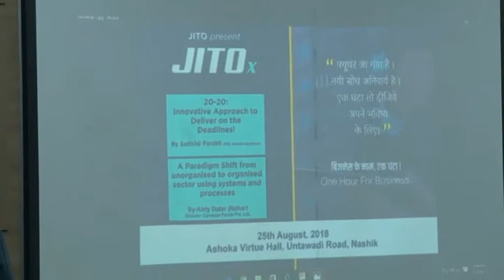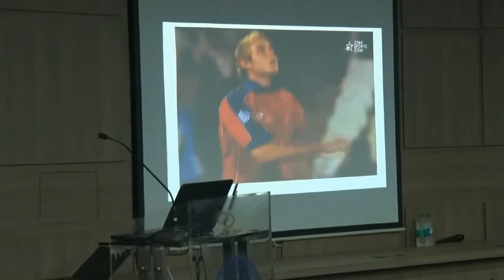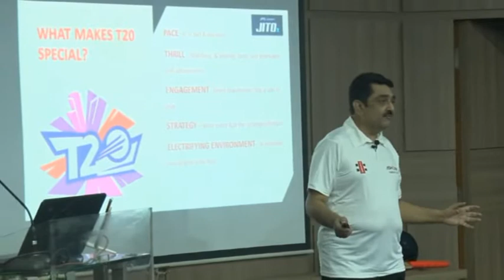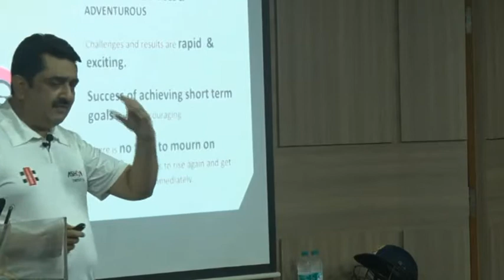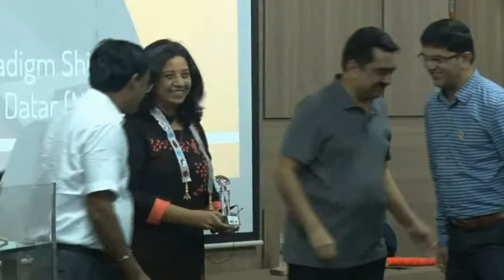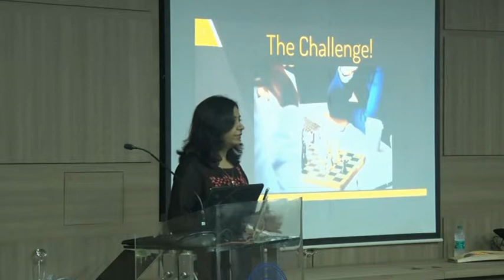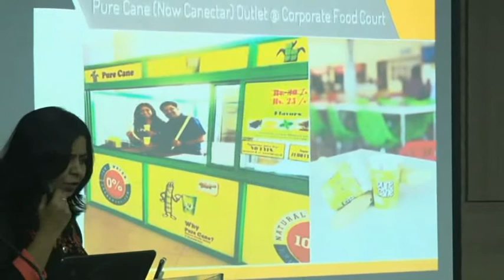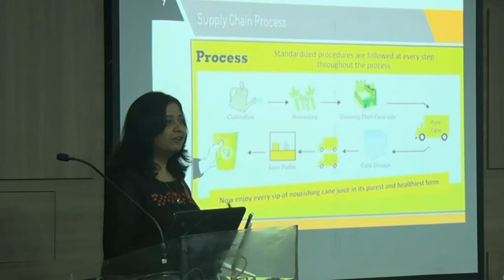JITOx part 1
Idea of Innovative Initiative Committee JITO Nashik. It is a well elaborated talk which emphasis on technological changes, disruptions, and opportunities in various sectors...